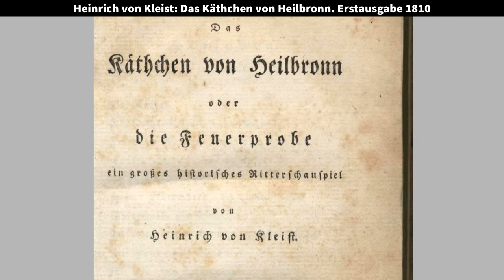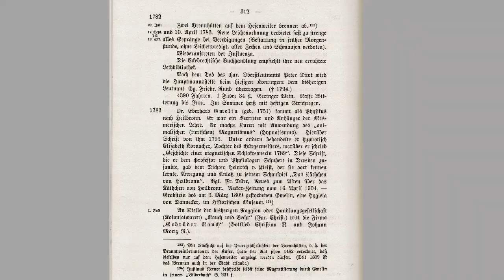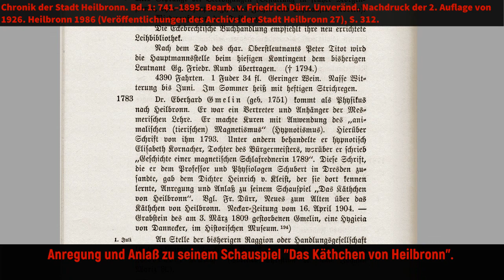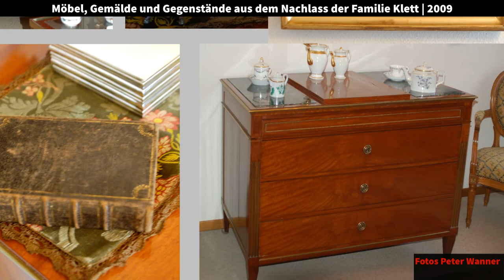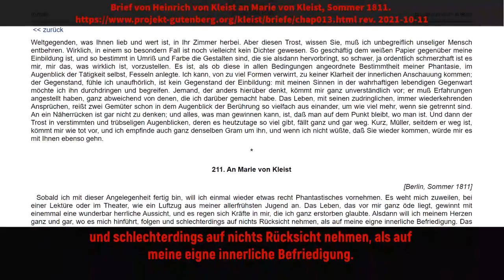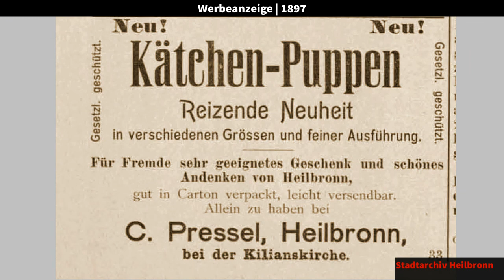Literarische Orte: Alter Friedhof. Kleist und das Vorbild.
Der Förderkreis "Freunde des Literaturhauses Heilbronn e.V." präsentiert ein neues Online-Angebot!

Ein virtueller Rundgang zu literarischen Orten in Heilbronn, eine digitale Reise zu Straßen und Plätzen, die einen Bezug zur Literatur haben, Orte der Literaturgeschichte sind: Sie waren entweder Schauplätze literarischer Werke – etwa der „Turm“ in Goethes Drama „Götz von Berlichingen“. Oder Dichterinnen und Literaten haben über Heilbronn und Heilbronner Schauplätze geschrieben – beispielsweise Mark Twain in seinem Reisebericht „Bummel durch Europa“ („A Tramp Abroad“). Und schließlich kamen und kommen bedeutende oder bekannte Schriftstellerinnen und Schriftsteller aus Heilbronn und Umgebung.

Diesen Plätzen und Geschichten kann man im Heilbronner Stadtplan nachspüren und mit kurzen Videos in die Literaturgeschichte eintauchen. Als literarischer Stadtführer fungiert der Historiker und Literaturwissenschaftler Peter Wanner.

Das nächste Video führt uns wieder an den alten Friedhof zurück. Seit mehr als 200 Jahren, seit dem Erscheinen des Dramas „Das Käthchen von Heilbronn“ von Heinrich von Kleist, stellt sich in Heilbronn die Frage, wie der Dichter wohl auf die Idee kam, Heilbronn als Schauplatz zu wählen, und man suchte nach einer Heilbronnerin, die das Vorbild für die Bühnenfigur von Kleist hätte in Frage kommen können.

Ergänzt am jeweils ersten Montag eines Monats einen weiteren Ort der Heilbronner Literaturgeschichte.